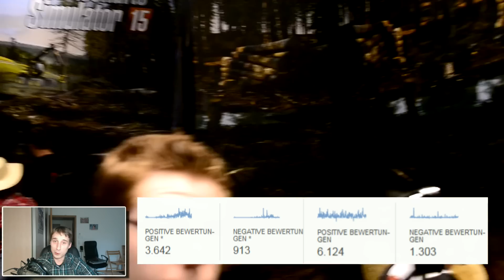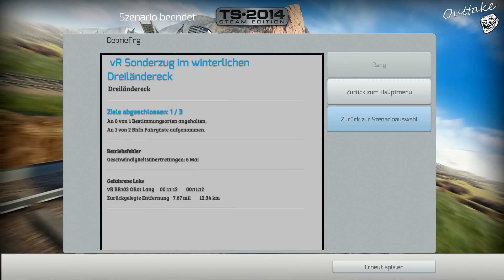So das wars mit dem Jahr 2014. Einen Guten Rutsch ins neue 2015 | Silvester Special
So damit ist es also Amtlich. Das Jahr 2014 endet heute um 0 Uhr, deshalb wünsche ich allen einen guten Rutsch und ein frohes neues Jahr 2015!

► BITTE unterstützt die Entwickler des Spieles und kauft das Spiel im Original!

► Bitte unterstützt auch mich und meinen Kanal, wenn ihr bei Amazon über den folgenden Link kauft. Keine Sorge es wird für euch auch nicht teurer: